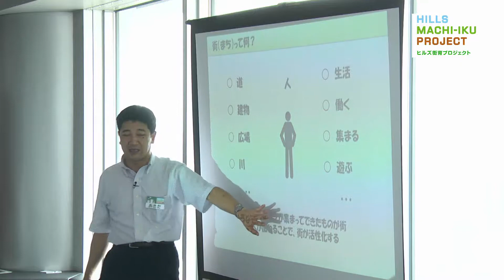街づくりのヒミツ探検ツアー：2013年夏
六本木ヒルズを舞台に、街に興味をもち、「街をつくる」には何が必要かを楽しく学ぶツアー。東京の街を高いところから見ながら、街づくりの方法、街を楽しくする仕掛けを学びました。みんなで考えて、手を動かし、世界でたったひとつの新しい街が完成です！